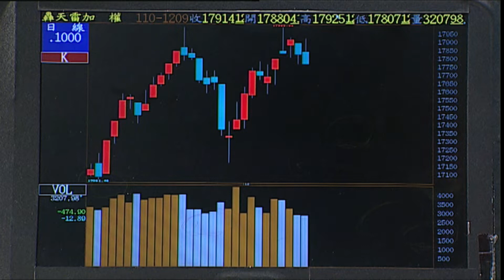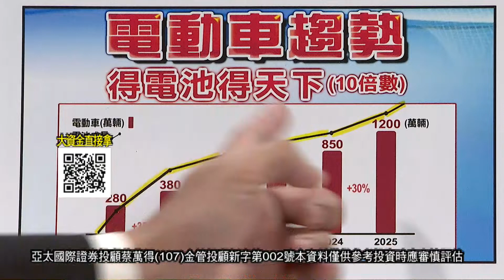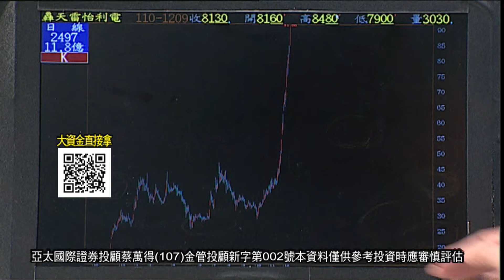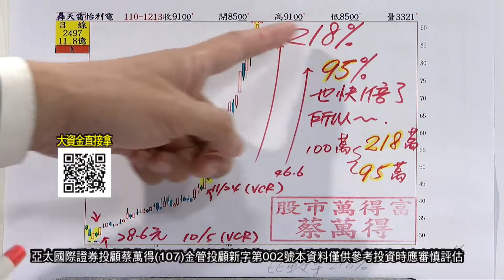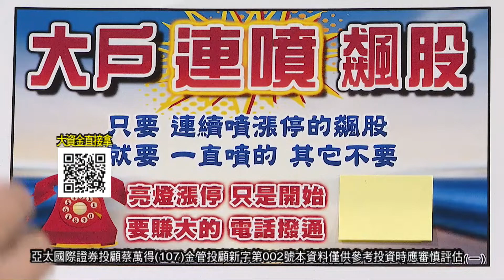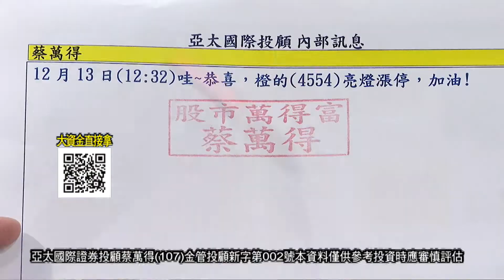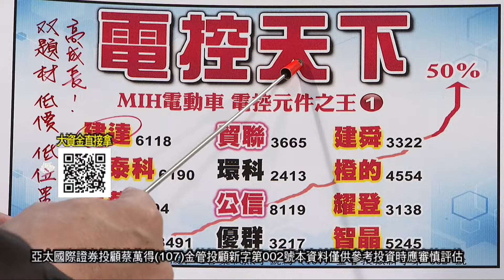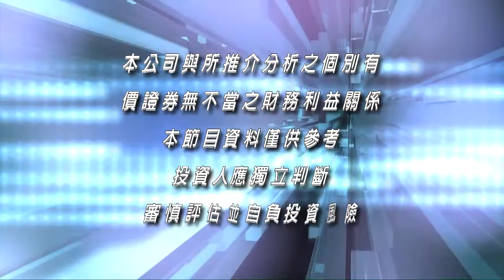20211213股市萬得富 後